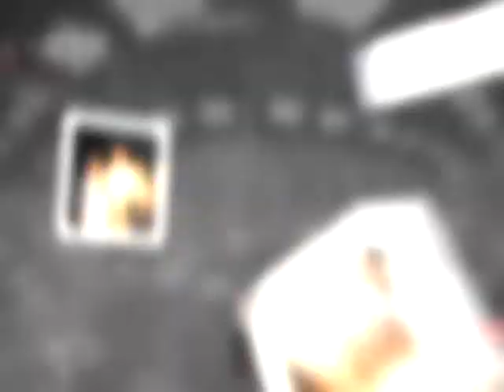SPOR NOSTALJİ 19 OCAK 2016